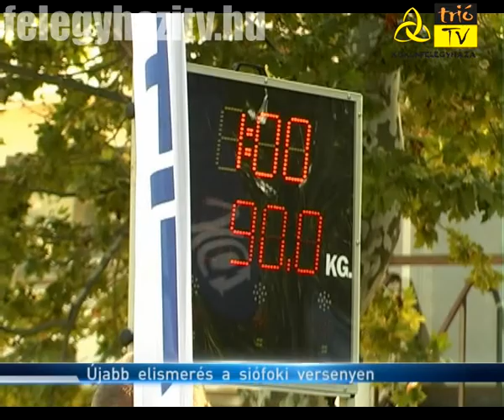Újabb elismerés a siófoki versenyen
Két versenyzővel képviseltette magát Kiskunfélegyháza a siófoki országos fekvenyomó bajnokságon. A szabadtéri versenyen Krisztin Csaba a hetedik lett, Rácz Tibor pedig ezúttal sem talált legyőzőre. A sportolók heti négy edzéssel készülnek, fontosnak tartják az egészséges táplálkozást. A következő megmérettetés Biatorbágyon lesz augusztus 23-án, ezt követően a bajnoki cím megszerzése lesz a cél a Gyulán megrendezésre kerülő országos bajnokságon.